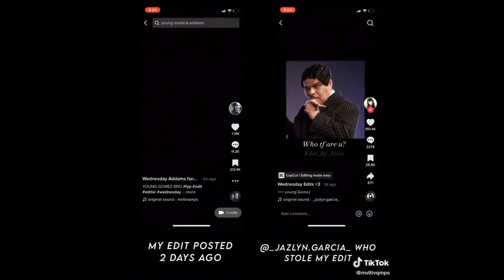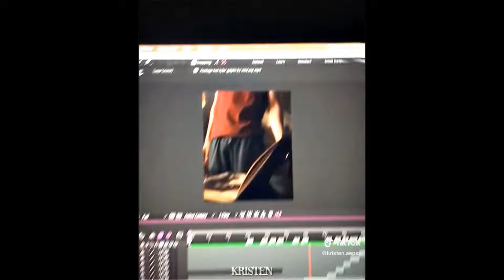Wednesday Addams NETFLIX Edits - Best Shorts Compilation #24